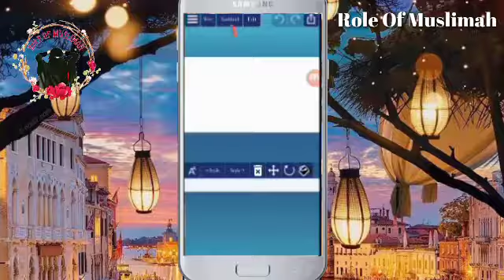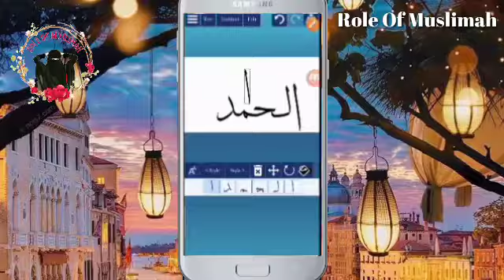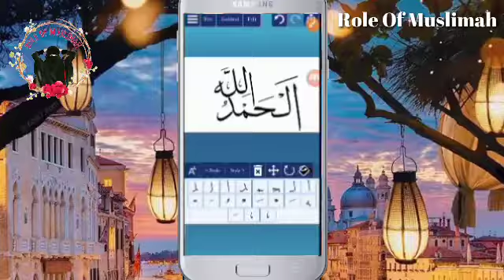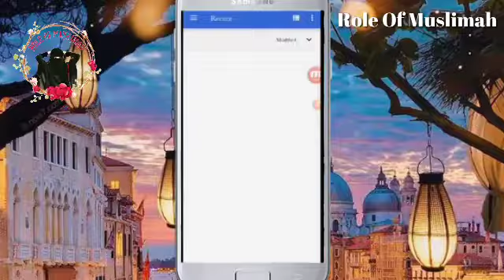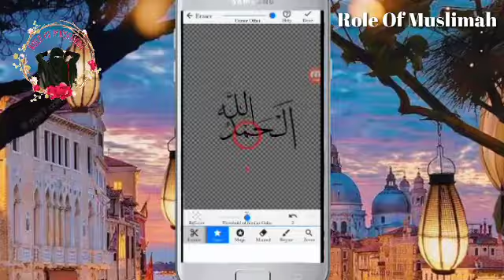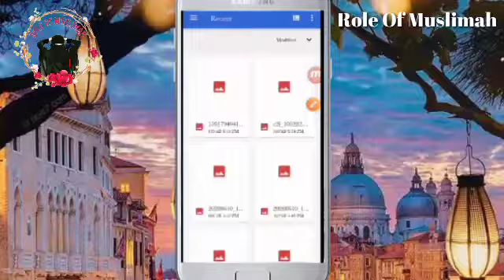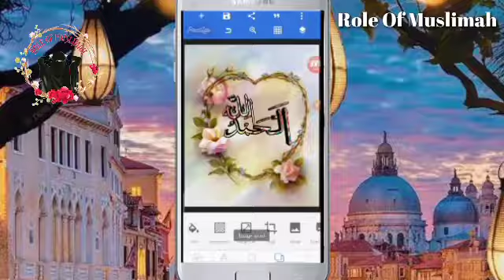How to make calligraphy in through app...? | Role Of Muslimah